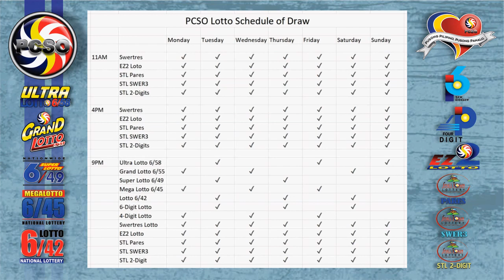6/42 Lotto Result Today, Saturday, June 19, 2021 | Jackpot Prize Reaches up to Php 15,445,170.20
Here are the results of PCSO Lotto today, Saturday, June 19, 2021, 9PM draw for the 6/55, 6/42, Swertres/3D, and EZ2/2D.

Time Stamps:

00:16​​​​​​​​​​​​​ - 6/55 Lotto
00:33​​​​​​​​​​​​​ - 6/42 Lotto
00:55​​​​​​​​​​​​​ - EZ2/2D 9PM Draw
01:15​​​​​​​​​​​​​ - Swertres/3D 9PM Draw